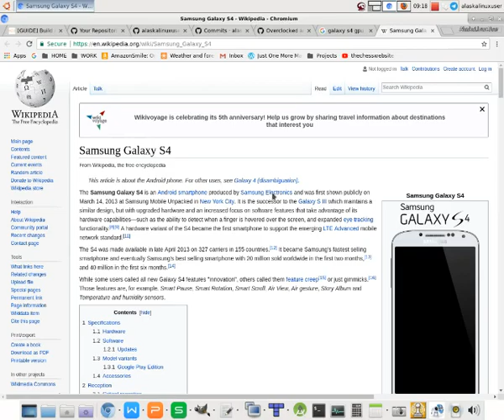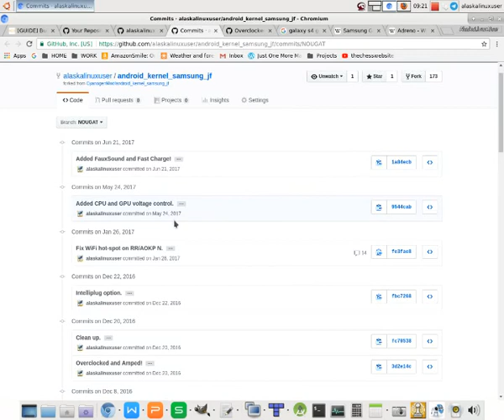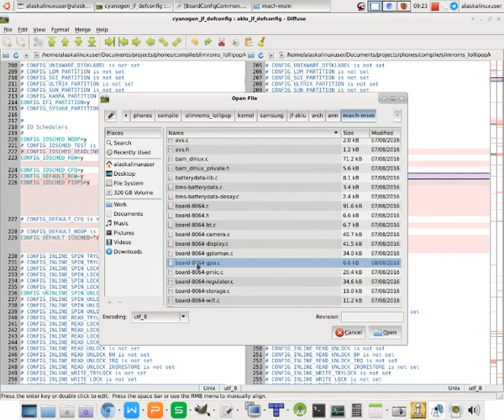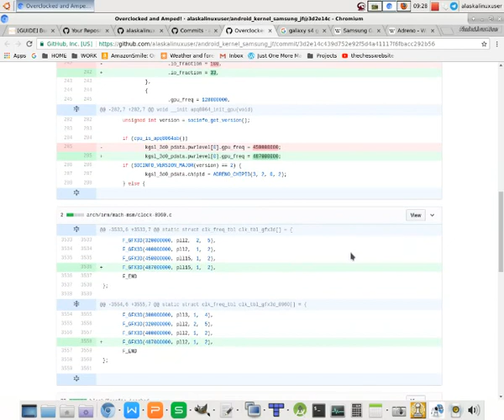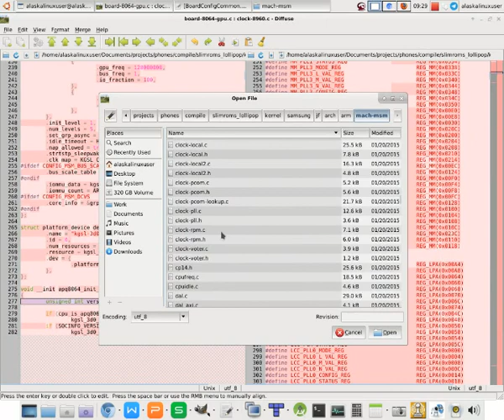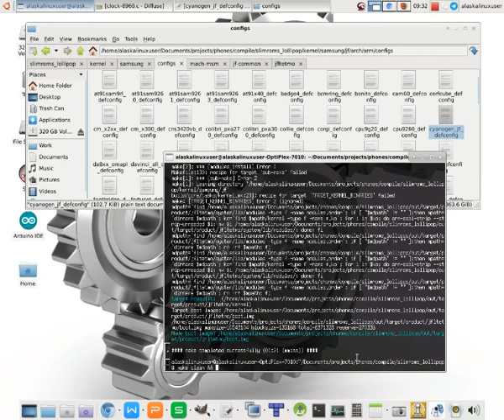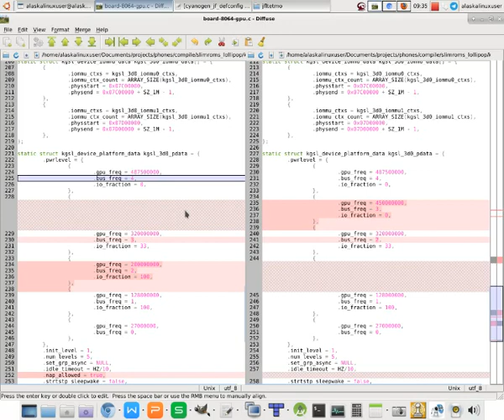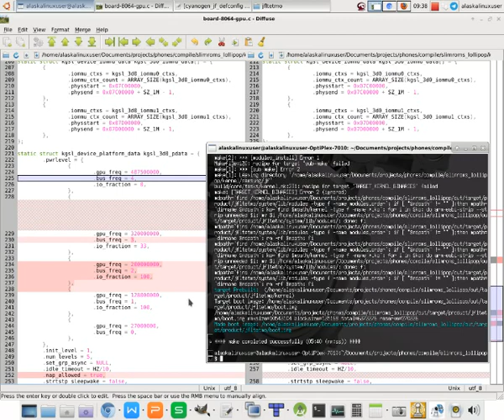Kernel: Overclock the GPU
Kernel: Overclock the GPU while making Android custom ROMs and Kernels.